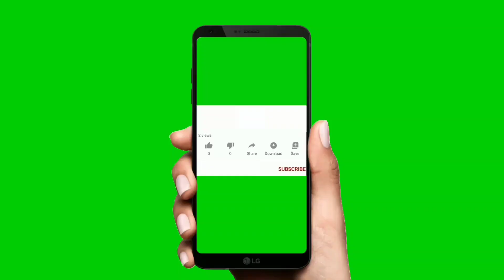கருக்கலில் செய்யக்கூடாதவை விளக்கம்|| by Guruselvi Krishna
''கருக்கலில் செய்யக்கூடாதவை பற்றிய விளக்கம்"